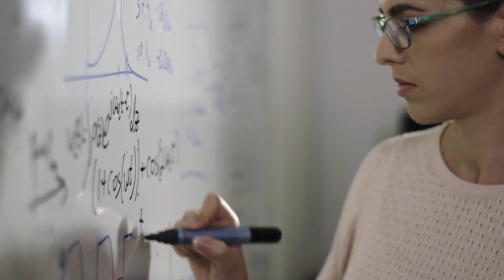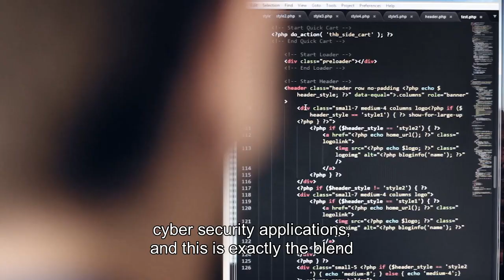Artificial Intelligence and Machine Learning at Tel Aviv University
Tel Aviv University is quickly becoming a powerhouse in the study of artificial intelligence and machine learning. This video describes how Tel Aviv University is making a better, smarter world through these two critical fields.